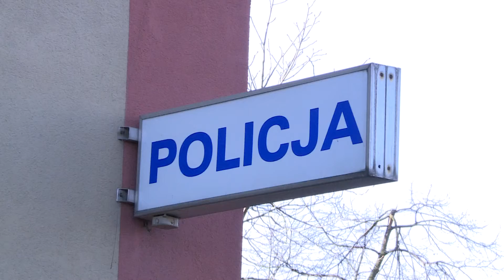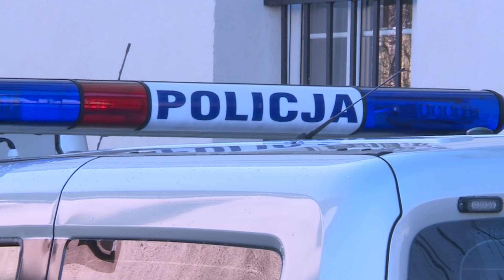GŁOGÓW. Niepoprawny złodziej znów trafi za kratki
Do 15 lat więzienia grozi 29-letniemu mieszkańcowi Głogowa za kolejną kradzież rozbójniczą. Tym razem jego łupem padły trzy aparaty cyfrowe wartości około 1500 złotych. Mężczyzna próbował uciec. Szukał nawet pomocy wśród mieszkańców, twierdząc, że to jego napadnięto. W końcu został zatrzymany. Okazało się, że jest dobrze znany policjantom.